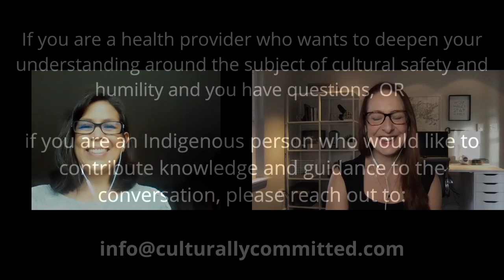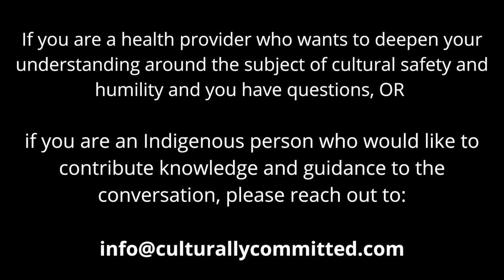What is a Potlach?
Kim Trottier of Culturally Committed learns from Ethel Henry of the Laichwiltach People of Campbell River -- what is a potlatch?